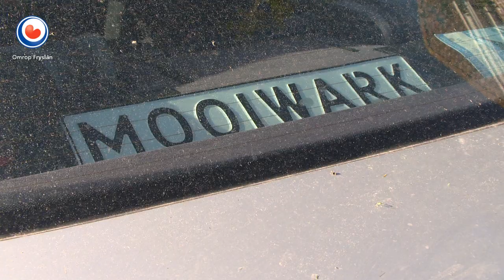REPO: Familie woont al 16 jaar in unit achter huis in Kolderwolde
Al 16 jaar woont de familie De Vries in een woonunit achter hun nieuwbouwhuis in Kolderwolde. De oorzaak is een fundering die maar niet goed wordt gemaakt. Al vanaf 2001 liggen ze in de clinch met bouwbedrijven en de gemeente. Al een stuk of tien rechtzaken hebben plaatsgevonden in al die jaren, maar de vloer ligt er nog steeds niet in.